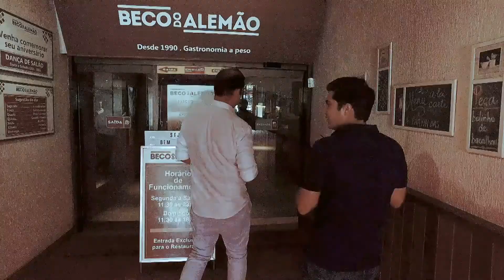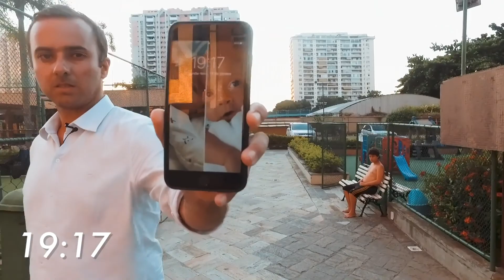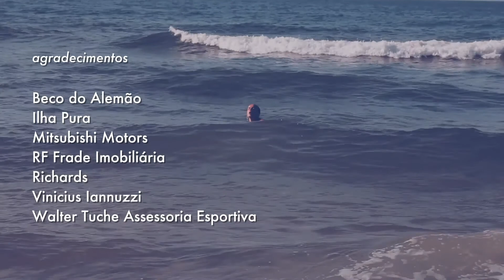Vlog Vida de Corretor - Fernando Ferreira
Produção: Caza Nova Filmes
Direção: Vinicius Iannuzzi
Ano da Produção: 2018
Local: Barra da Tijuca - RJ